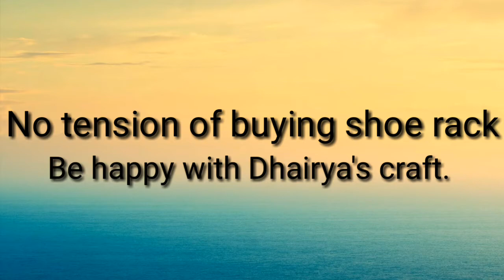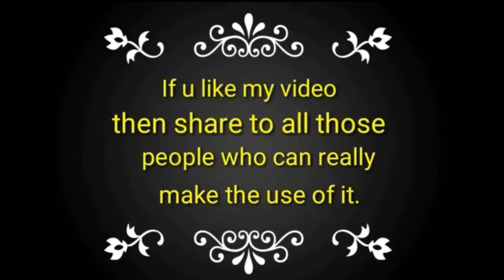Shoe rack made with Cardboard without glue /Multipurposerack easyshoerack / Dhairya's craft.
" NO CHANCE OF TIMEPASS
BE HAPPY WITH DHAIRYA'S CRAFT "

This is a rack made without glue in only 2 minutes. Very easy, simple and attractive craft must make this craft.

If u want to see more videos of amazing craft ideas . Link is given below of amazing idea  👇👇👇👇👇👇👇👇👇👇.